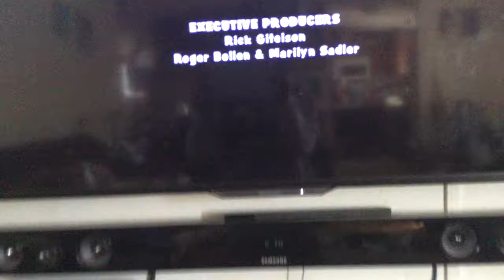Hannah manny varna